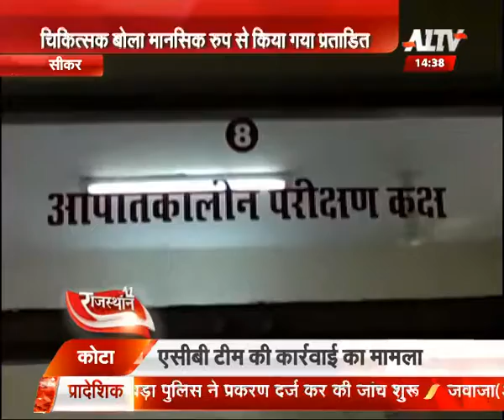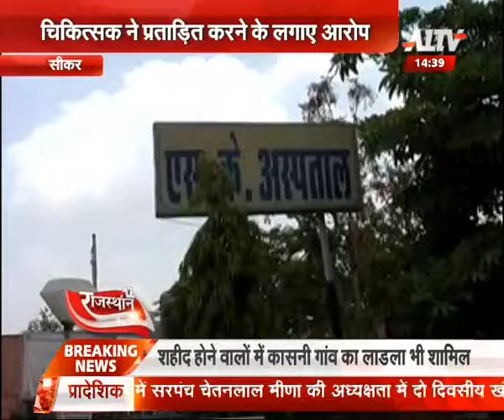तकरार के बीच चिकित्सक और पीएमओ ने दिया इस्तीफा | A1 Tv News